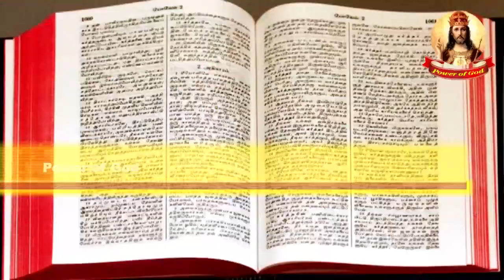நிமிட நற்செய்தி (யோவான் : 21 : 20 - 25)